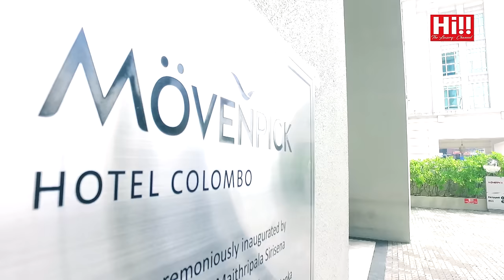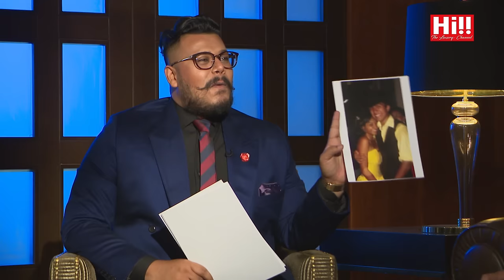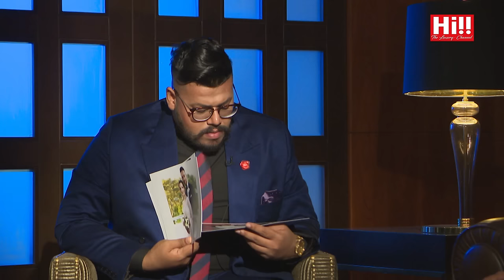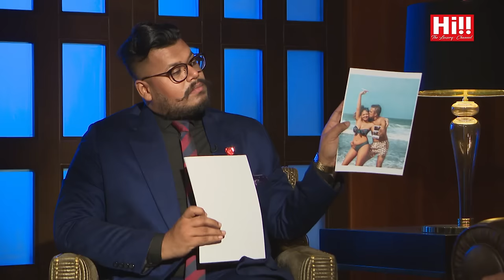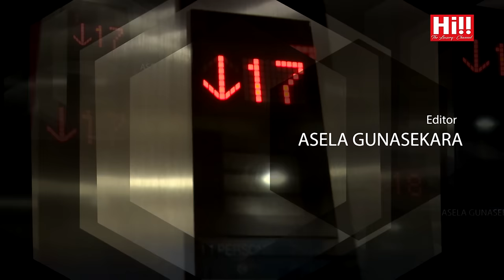Date with Danu | Danii-elle & Ranshan with Asherah & Shehan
Date with Danu featuring Danii-elle & Ranshan with Asherah & Shehan

Hi!! TV: ► Dialog Ch. 121 ► Dish TV Ch. 2510